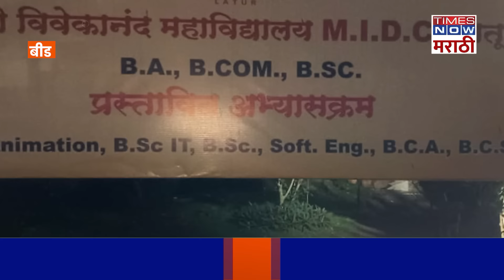Arvind Khope News: 13 वर्षांच्या अरविंदच्या मृत्यूनं कुटुंब हादरलं! वडिलांचा आरोप नेमका कुणावर?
दोनच महिने झाले, अरविंदच्या वडिलांनी मुलाला लातुरात शाळेत घातलं. त्यासाठी लाखभर रुपये भरले. हॉस्टेलमध्ये अरविंद राहत होता. पण अचानक त्याचा मृत्यू झाला. पण कशामुळे? नेमकं घडलं काय? याचं गूढ कायम आहे.

Creators:SS_AP